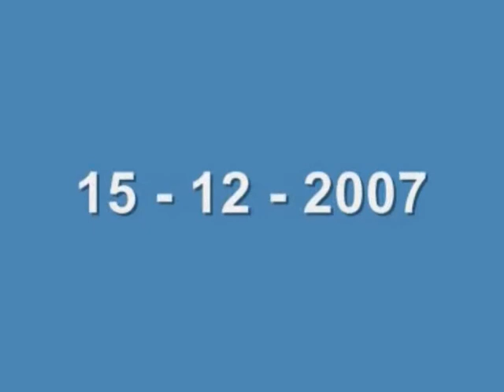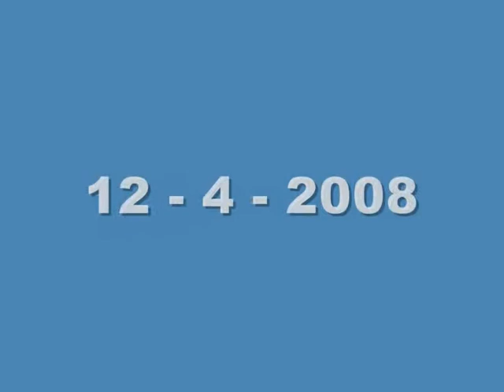Plastico ferroviario FGPM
Plastico ferroviario dell'associazione Fermodellisti Greco Pirelli Milano, riprese effettuate tra il 2007 e il 2008.